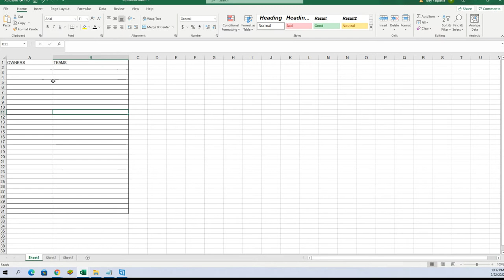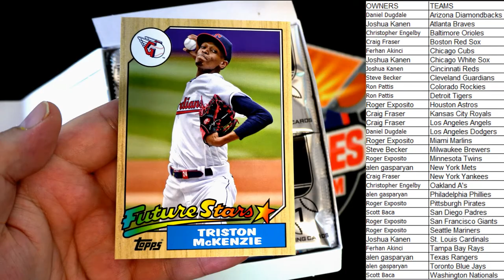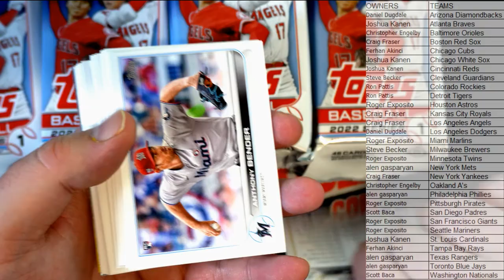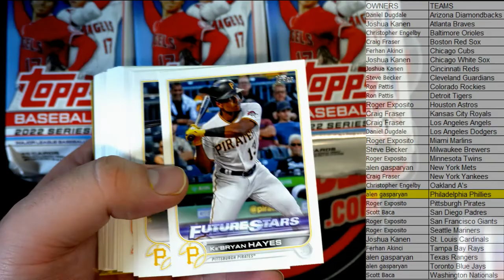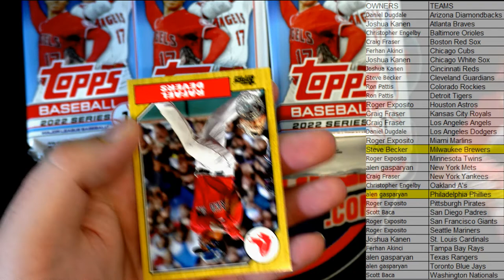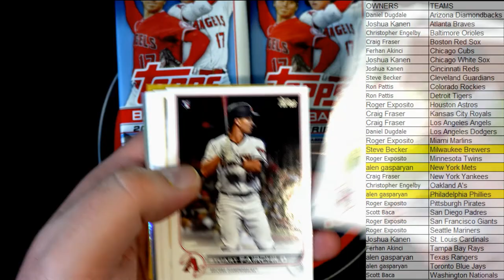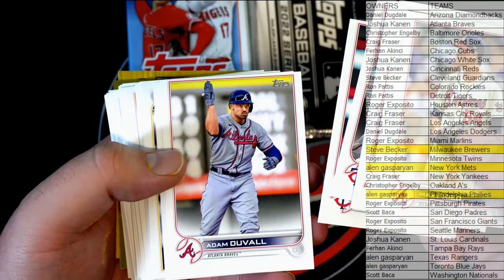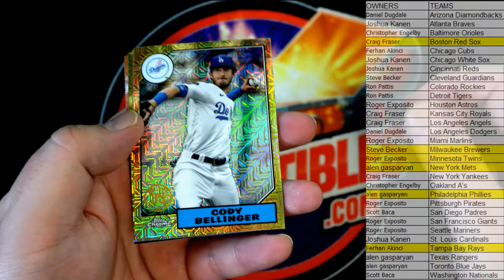2022 Topps Series 1 Baseball JUMBO ID 22TOPPSJUMB131